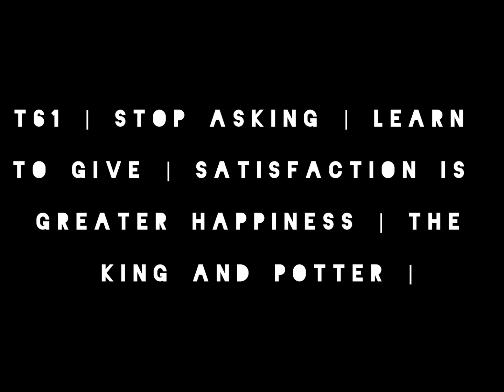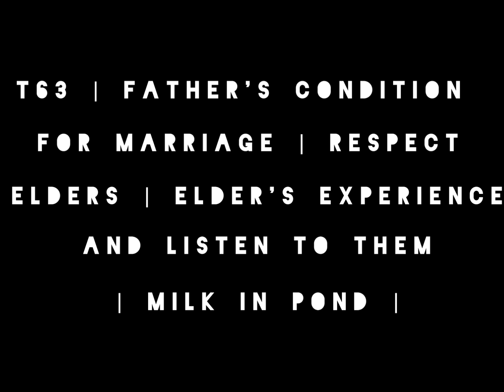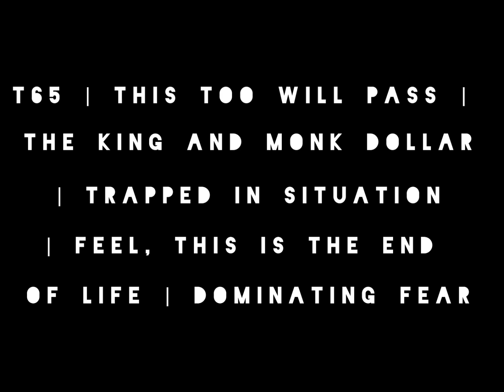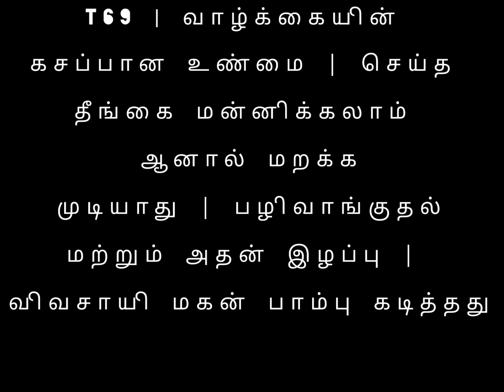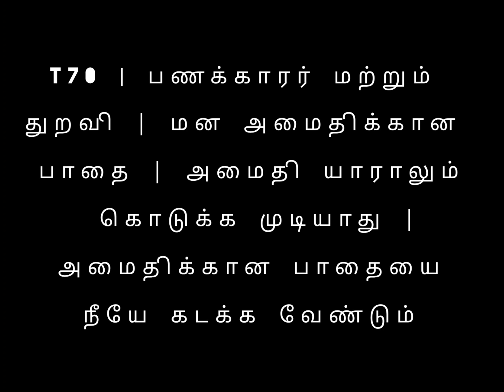T61 to 70 சுருக்கம் |மகிழ்ச்சியான வாழ்க்கை |The Undiscovered Universe | Nature, philosophy & science